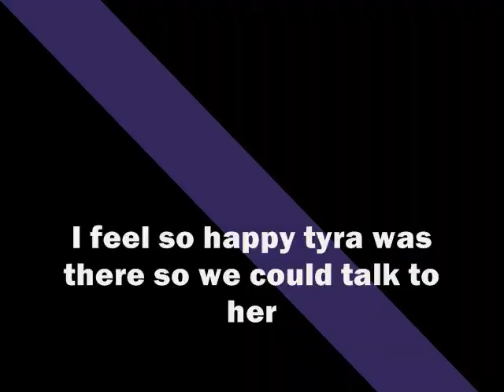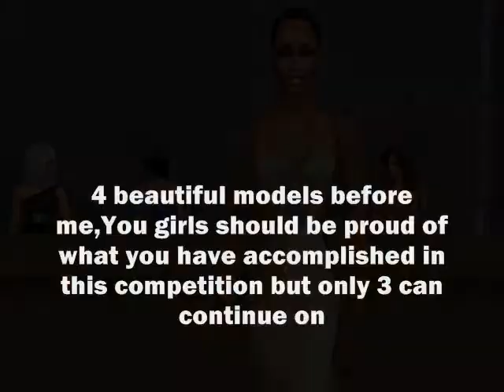Model Search 4 Ep 8